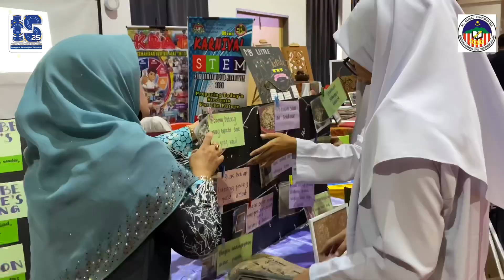Bicara Professional Bersama Pengarah JPN Sabah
Sekitar persiapan dan suasana Pameran dan Bicara Professional Bersama Pengarah JPN Sabah.

Dalam pameran ini kamu mempromosikan Prokel / Projek Keledek serta hasil daripada Prokel ini.